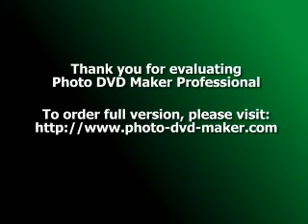Monika Waschka Duo band Kladno 2021 Mamo soske